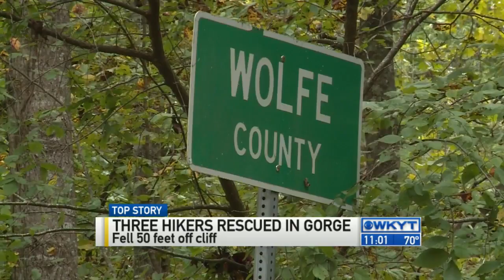Three hikers rescued in gorge